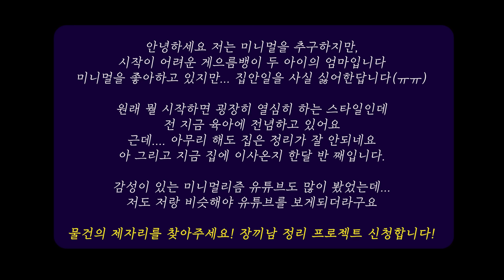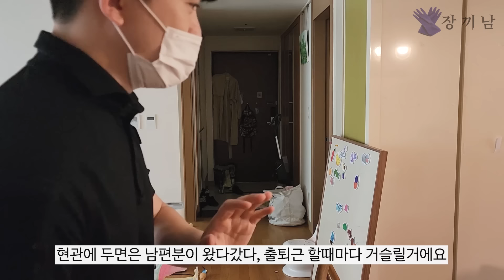[딸둘 하우스] 아이 등원 후 엄마의 살림이야기 | 살림에는 9가지가 있어요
❤️장끼남 출연신청❤️

▶신청내용: 지역(수도권만 가능😂),  가족 구성 및 출연 동의 여부, 장끼남의 손길이 필요한 곳
🧤영상촬영 동의하에 무료로 청소해드렸습니다
      (새참은 얻어먹었습니다)

00:00 무기력함에서 벗어나기
00:38 보내주신 사연
01:01 본격 인터뷰
02:20 현관에 코트가...
02:58 분리수거날 정리정돈
03:47 정리정돈 과외
06:52 9가지 살림
09:34 정리업체와 장끼남
12:10 본격 일상점검과 아이들 이야기
15:42 다음주 예고